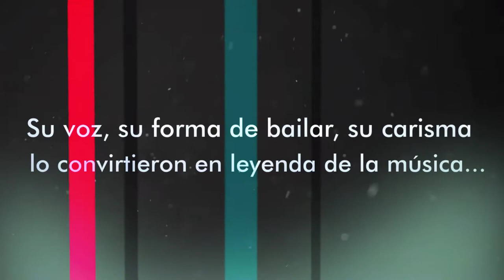Booktrailer "Elvis Presley. El Rey del Rock & Roll". EDITORIAL GUNIS publica tu cuento.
Sinopsis de "ELVIS PRESLEY. EL REY DEL ROCK & ROLL":

Elvis Presley fue uno de los cantantes estadounidenses más populares del siglo XX. Creador de un género, el Rockabilly, y con una impresionante carrera a sus espaldas, su inconfundible voz, su forma de bailar y su carisma lo convirtieron en leyenda de la música. Esta es su historia.

Valores tratados en este libro:
Superación personal y traspaso de límites. No hay barrera lo suficientemente grande como para que alguien con esfuerzo y valor no pueda superar lo que quiere. En su caso, ser una de las estrellas del rock más reconocida de todos los tiempos.